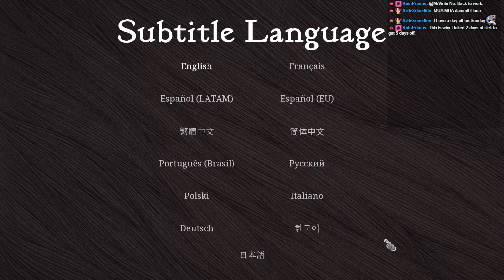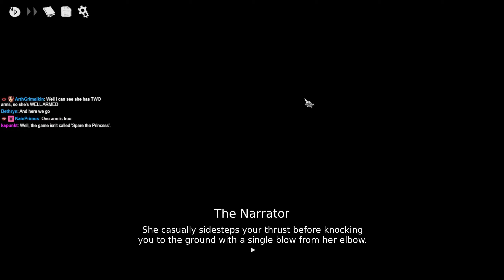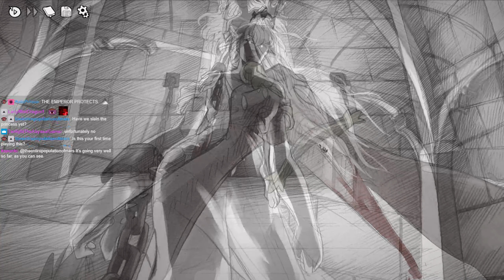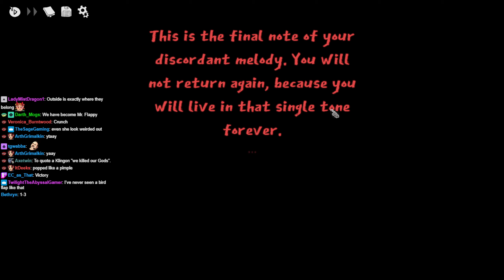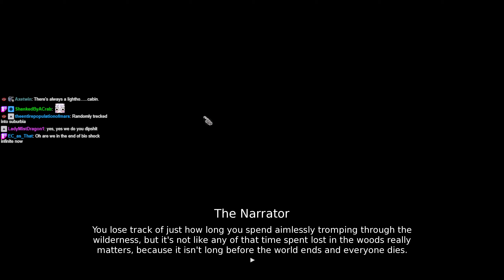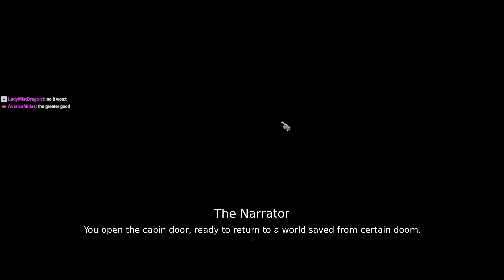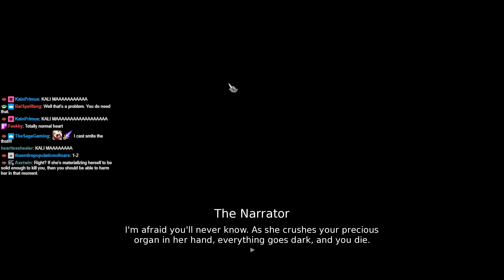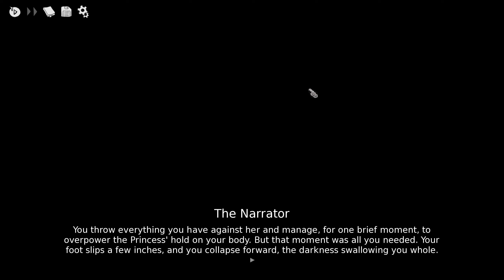Streaming Slay the Princess! Cool story based spooky game about not saving a princess? First playthr